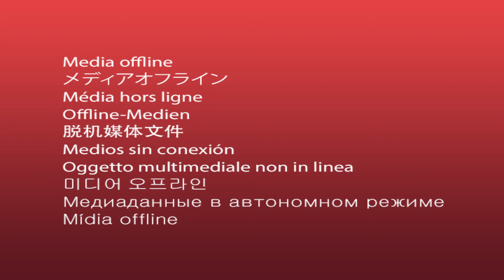The Bench - London IFF 2017